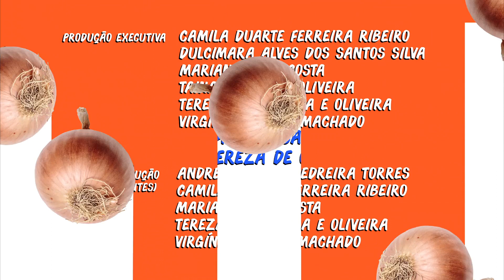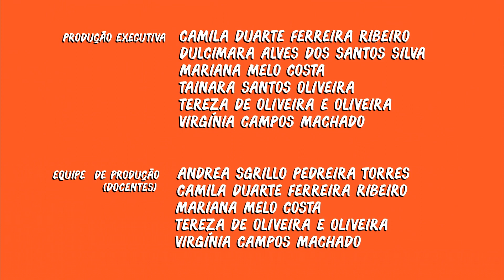Tortelinni de Sarnambi